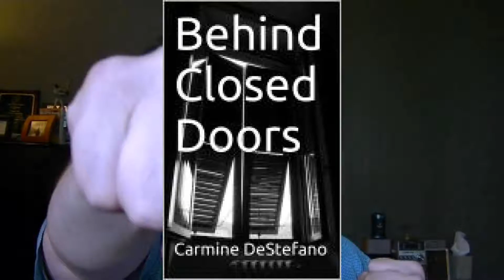Destiny 2 Beta Review (PS4)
Meh, it's been a slow month.  The Open Beta is now available.  I talk about the Cabal, Legionnaires, Guardians, and other aspects referring to the game itself.  Bungie was supposed to have sent me info on the Closed Beta, but you all can enjoy the opened one now.